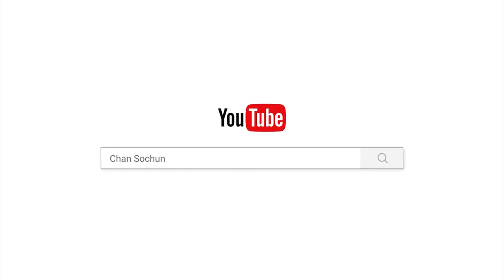បុណ្យគឺជាសម្បត្តិដ៏មានតម្លៃ/Chan_sochun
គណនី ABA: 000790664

Chan_Sochun ចាន់_សុជន វត្តប្រាសាទស្រះកណ្តាល_#(ខ្ចាស់)